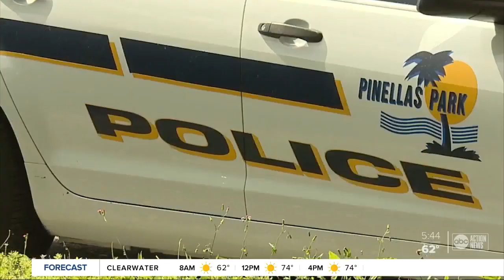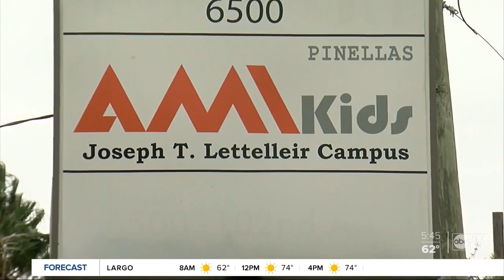Former AMIkids employee accused of fracturing student's skull turns himself in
A 12-year-old boy suffered a skull fracture, brain bleed and two subdural hematomas after a run-in with a AMIkids employee on Thursday, and police say no one reported it to them or the boy's mother. Story